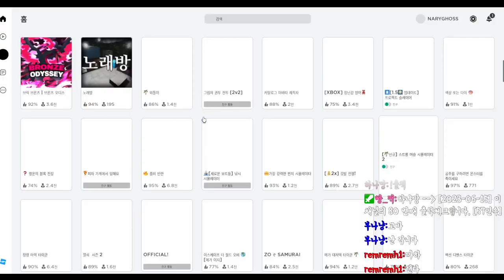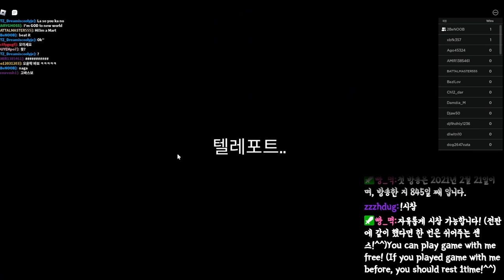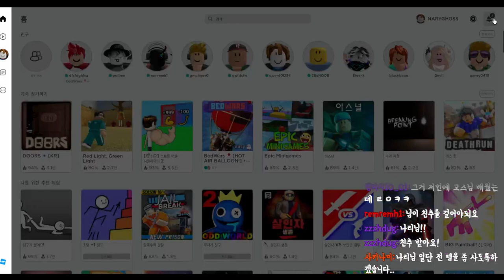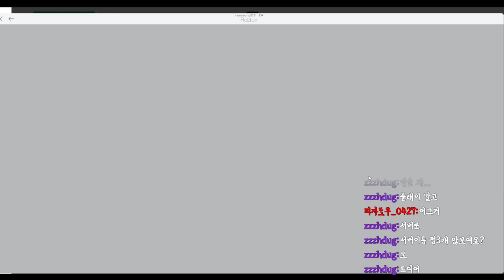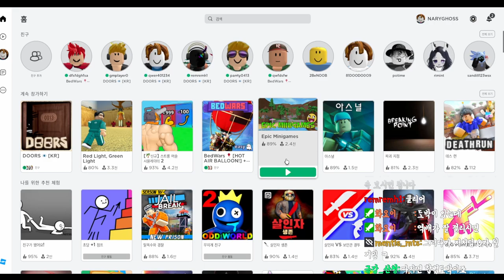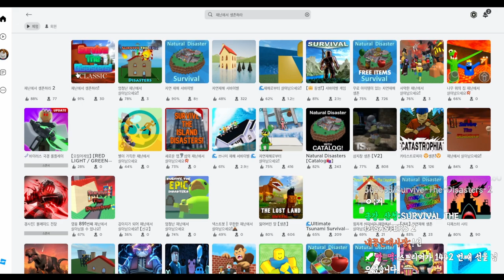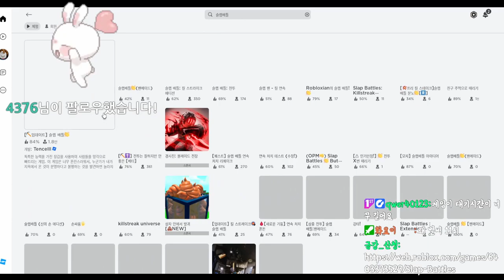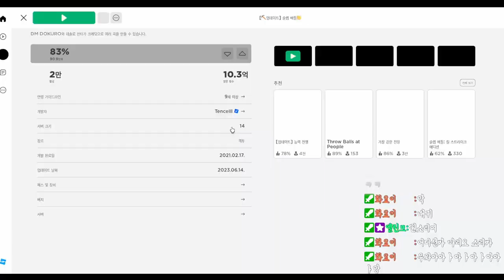[로블록스] 이 재밌는 게임도 사람이 모이지 않으면 진행이 안되는구나ㅠㅠ